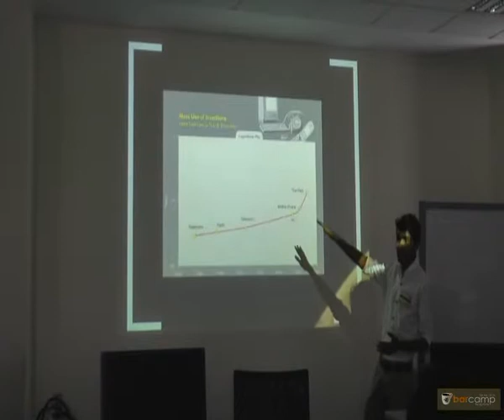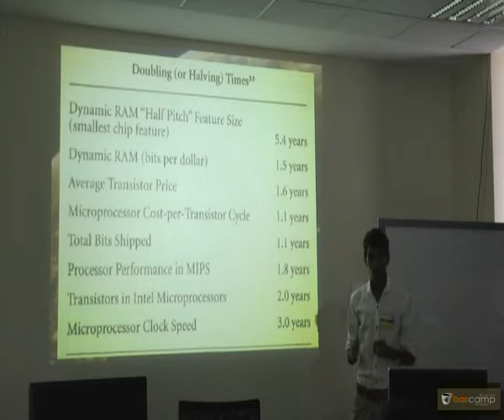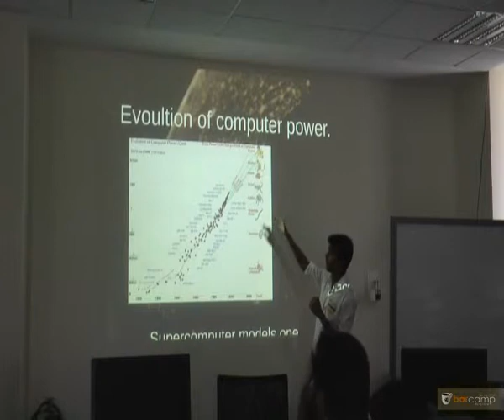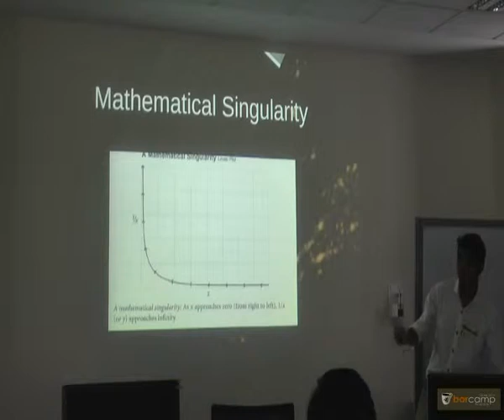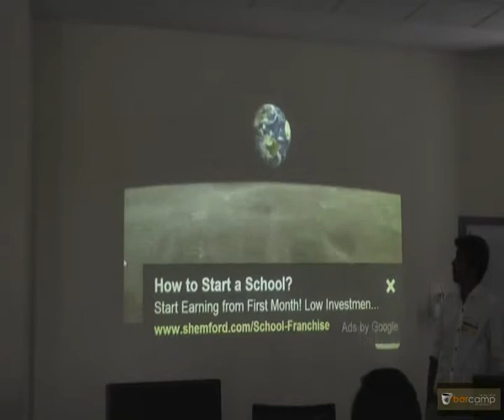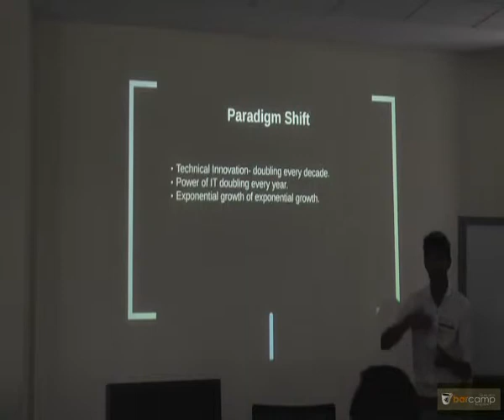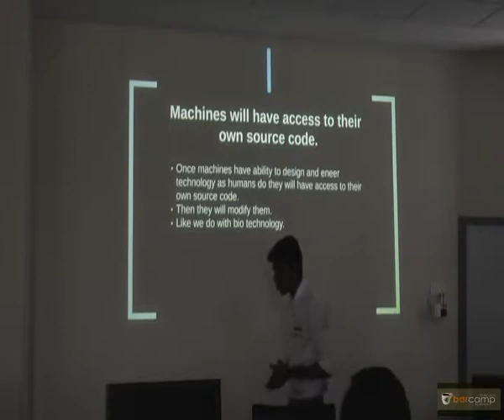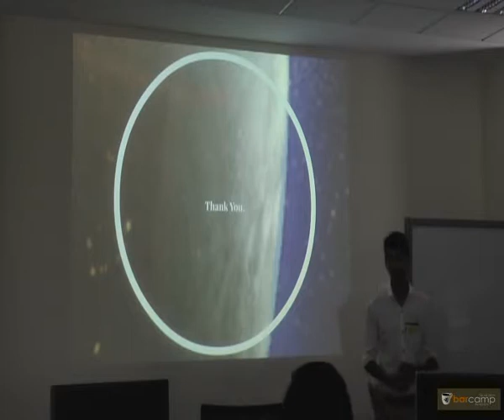Barcamp Bangalore Spring 2014: We are turning into Gods now.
Barcamp Bangalore Spring 2014: We are turning into Gods now by Geet

Technology is booming and is taking everyone in a swirl.
Human Beings, the human race is growing, at a telescopic rate, never witnessed before in the history of mankind. This session will talk about how technology is enabling human beings, the mortals to achieve immortal like properties and enabling to out grow of their mortal shell.

Warning- Come to the session only if you are willing to change your mind about humanity and mortality.